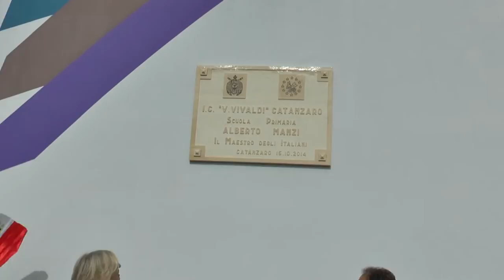Il ministro Giannini a Catanzaro per l'intitolazione della scuola 'Alberto Manzi'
A presenziare la cerimonia di intitolazione della nuova scuola primaria di Viale Crotone ad Alberto Manzi è stata il Ministro dell’Istruzione, dell’Università e della Ricerca, Stefania Giannini. Per la prima volta in Calabria ha parlato della necessità di costruire una scuola più interattiva, più cooperativa ma anche più competitiva in grado di suscitare l’ansia di un costante miglioramento di se stessi. Dopo aver scoperto la targa in ricordo di Manzi, il maestro della trasmissione tv “Non è mai troppo tardi”, il Ministro Giannini ha preso parte ad un dibattito sulla “buona scuola” insieme al sindaco Sergio Abramo, al Ministro degli Affari Regionali, Maria Carmela Lanzetta, al Prefetto di Catanzaro, Raffaele Cannizzaro e al direttore dell’Ufficio  Scolastico Regionale, Diego Bouchè. “Oggi il problema dell’occupazione deve essere risolto attraverso l’allineamento delle competenze che la scuola offre a quelle richieste dal mercato “. Ha concluso il suo intervento con queste parole il Ministro Gannini, che ha poi risposto alle domande degli alunni e dei docenti degli istituti scolastici calabresi.